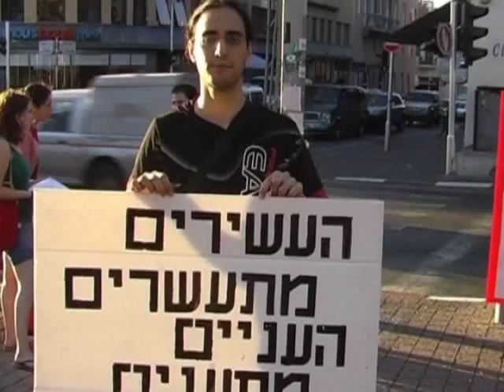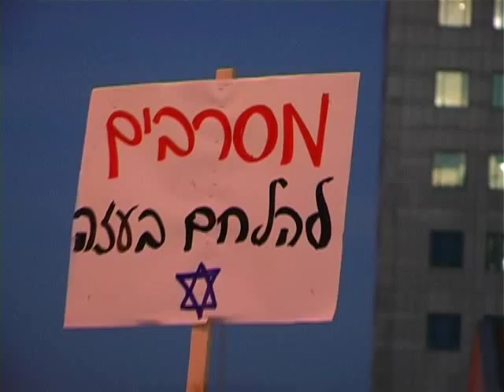אחריות - פרק 4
אחריות - סדרה בת ארבעה פרקים העוסקת במושג האחריות בחברה דמוקרטית.
אקטיביזם כחובה דמוקרטית - הוא הפרק הרביעי שחותם את הסדרה ומשתתפים בו: דר' ישי מנוחין, דר' עובדיה עזרא, עו"ד דן יקיר, עו"ד עביר בכר, פרופ' דוד אנוך, אדר גרייבסקי, פרופ' ירון אזרחי והשחקן עמית מאוטנר.
הסדרה הופקה ע"י הוועד הציבורי נגד עינויים בשיתוף הטלוויזיה החברתית.

הפרקים בסדרה:
פרק 1: אחריות בחברה דמוקרטית (נובמבר 2010).
פרק 2: אחריות אישית (דצמבר 2010).
פרק 3: פתרונות "קלים" ומחירם האישי והחברתי (דצמבר 2010).
פרק 4: אקטיביזם כחובה דמוקרטית (ינואר 2011).